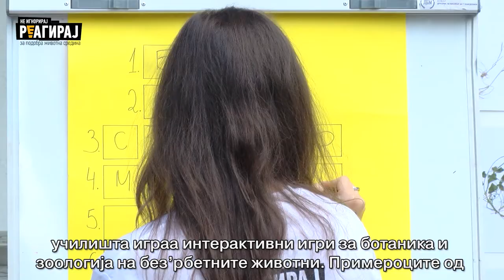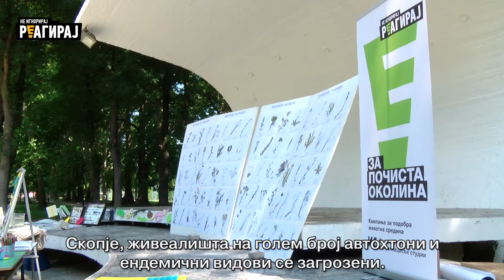За урбаниот биодиверзитет учеа преку игри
Поради бетонската инвазија и намалувањето на зелените површини во градовите, особено во Скопје, живеалиштата на голем број растителни и животински видови се загрозени, предупредуваат од Македонското биолошко друштво. Со изложба и интеркативни игри во Градскиот парк, тие прикажаа хербариуми, фаунариуми и аквариум со различни видови кои се` уште опстојуваат во градските средини и уште еднаш укажаа на нивното значење во секојдневнито живот на луѓето. Настанот беше организиран во соработка со Институтот за комуникациски студии, во рамките на кампањата за подобра животна средина „Не игнорирај! Реагирај!“.